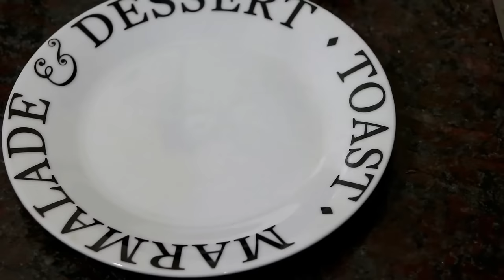Como hacer huevo poché o escalfado, el tip que nadie te cuenta!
Te cuento como hacer huevos poché

- Agua
- Huevo
- Vinagre